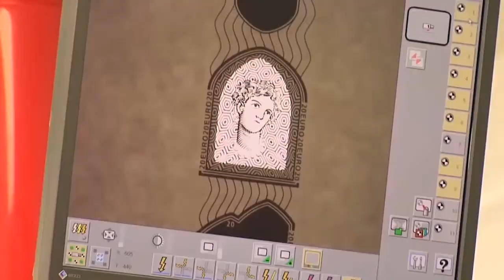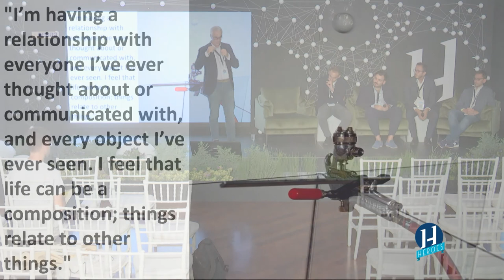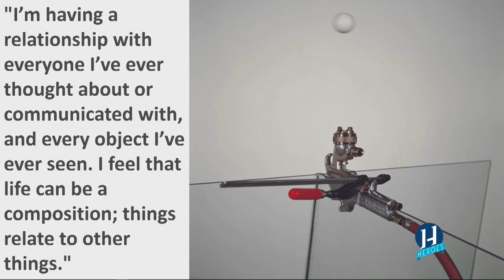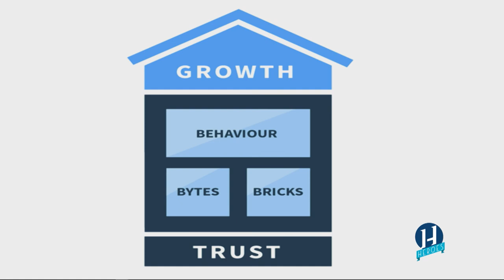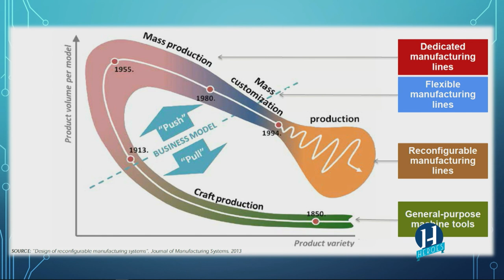HEROES 2018 - Denaro, lavoro, valori [Sala dei Nodi]